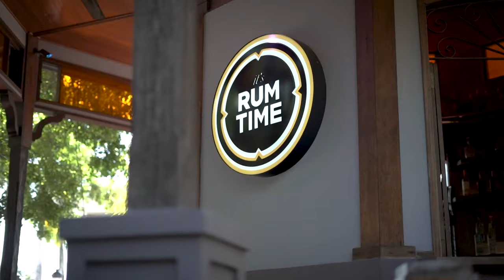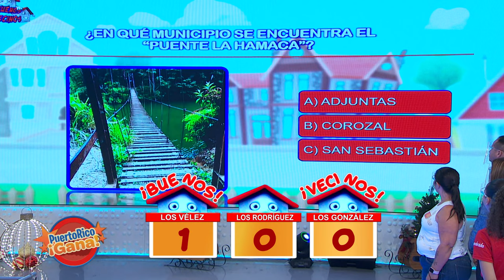02 PR GANA DIC 20 2021